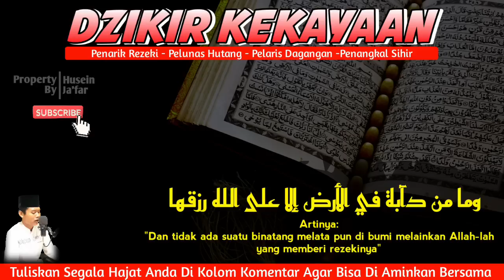KUN FAYAKUN‼️SEMOGA KALI INI REZEKI ANDA🤲PUTAR DZIKIR KEKAYAAN INI SEBENTAR DAN BUKTIKAN KEAJAIBANYA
KUN FAYAKUN‼️SEMOGA KALI INI REZEKI ANDA🤲PUTAR DZIKIR KEKAYAAN INI SEBENTAR SAJA DAN BUKTIKAN KEAJAIBANNYA

PERHATIAN‼️